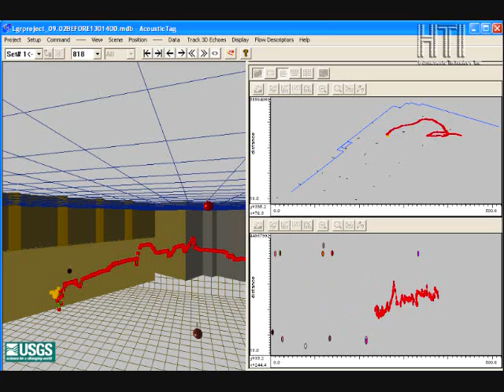Fish Tracked with Acoustic Tags Near the Fish Bypass of a Hydroelectric Dam